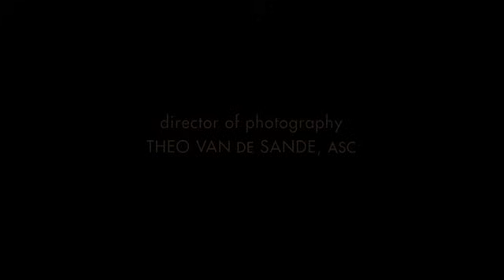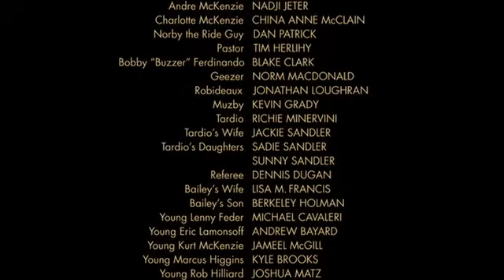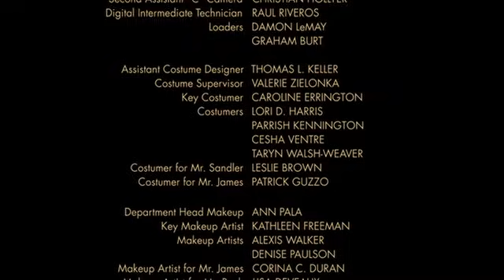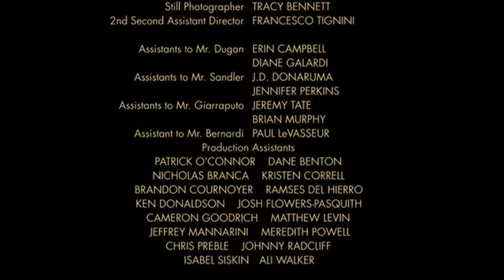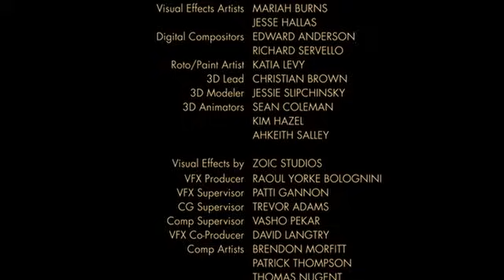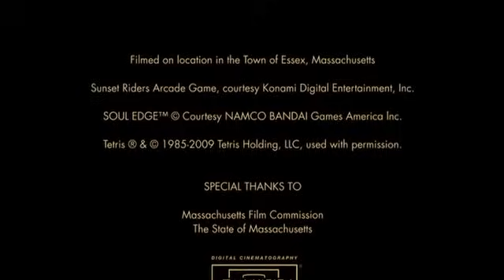Nagyfiuk teljes film magyarul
Lessz még pár ilyen vicces filmem! :)
Ha tetszett Lájk!!
Skype: pepsy0001